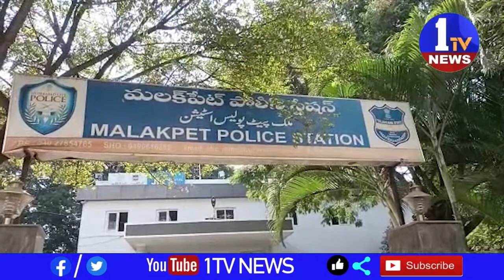ద్విచక్ర వాహన చోరీలకు పాల్పడుతూ తప్పించుకు తిరుగుతున్న ప్రైవేట్ సెక్యురిటి గార్డును